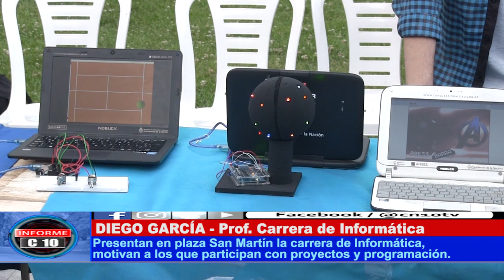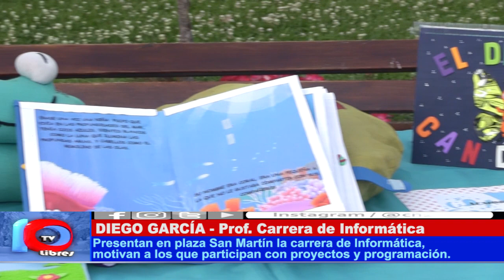TECNOLOGÍAS DE AVANZADA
Alumnos del Prof. de Informática de la Escuela 9-003 "Normal Superior" comentaron las actividades realizadas durante el año, y el crecimiento exponencial de este tipo de especialidades de cara al futuro de las instituciones educativas, donde la mayoría ya ha recibido kits de robótica.